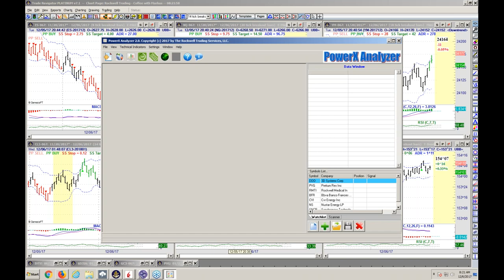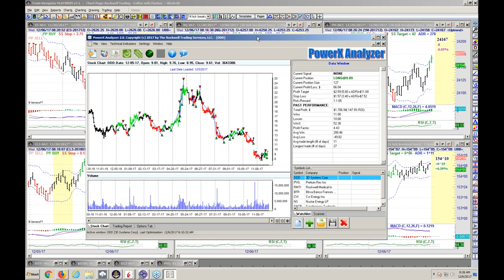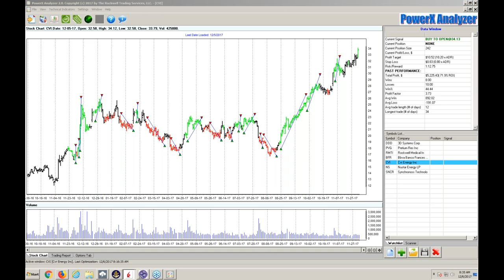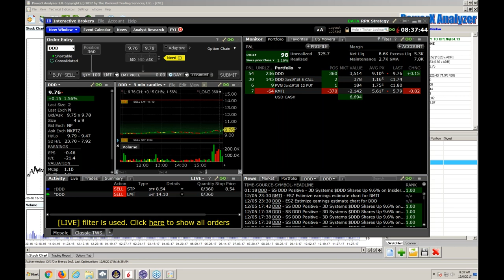Analyzing stocks with PowerX Analyzer - Coffee with Markus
To learn more about how to take your trading to the next level, visit us